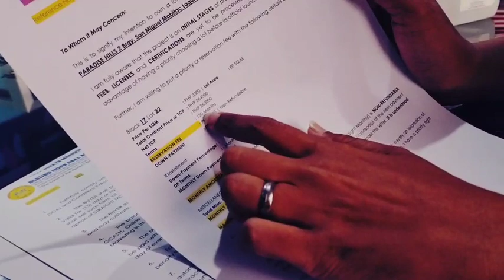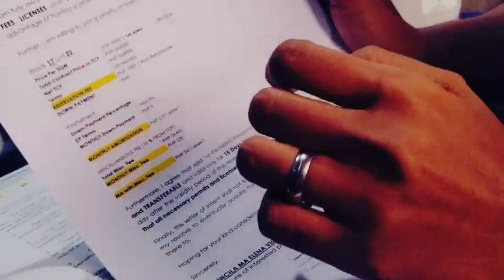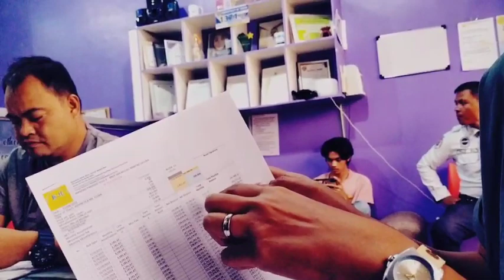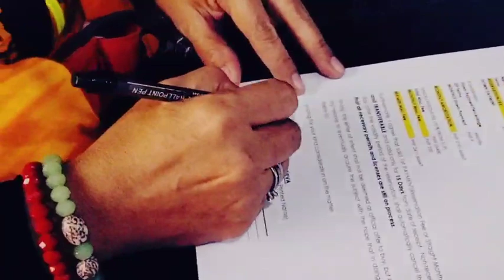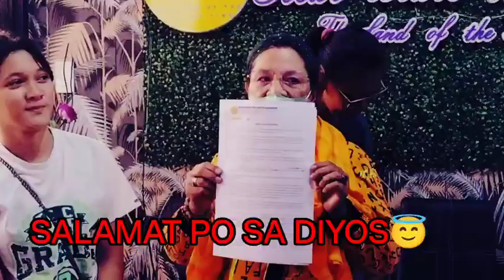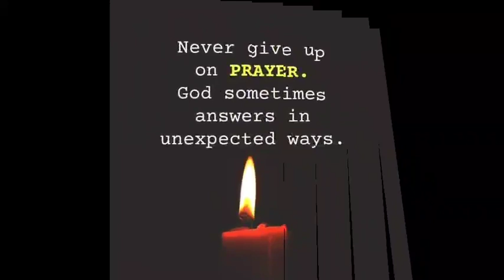FARM LOT REWARDS FROM GOD